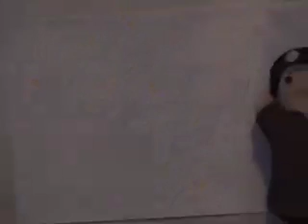Le Petit Prince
Just a short montage about the Little Prince that I made for a project in my french class. My teacher didn't think I could pull off making a movie so just to prove her wrong I hauled my Mac five hours up to a hotel room to work on finishing the movie on the night before my grandfather's funeral. I got five extra credit points for it. =-P The song is "Mission Street" by Vienna Teng.